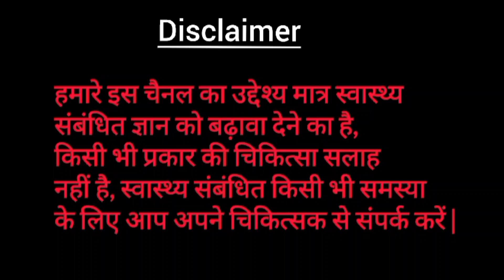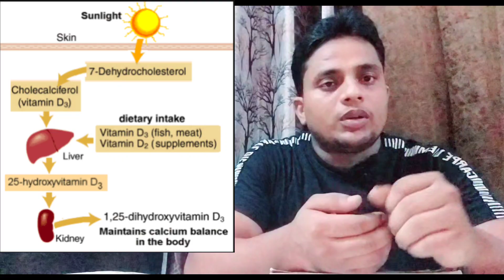बच्चों में vitamin D3 क्यों जरूरी है? कमी के लक्षण कितना dose देना चाहिए!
बच्चों में vitamin d3 क्यों जरूरी है

बच्चों में vitamin d3 की कमी से क्या लक्षण दिखाई देते हैं

Dose of vitamin d3 for baby